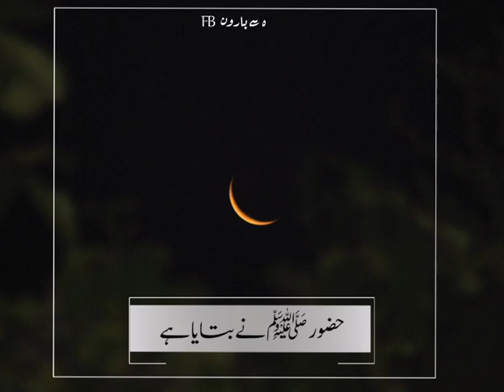Sacha Musalman | islamic urdu pakistan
Hazrat Abu Dharr says that the Prophet (peace and blessings of Allaah be upon him) said: The best of (esoteric) deeds is the act of loving (someone) for Allaah and hating (someone) for Allaah.  (Abu Dawud)

 Description:
   If the feeling of the servant becomes so subtle and this passion so pure, then obviously this light will continue to guide him step by step, the result of which will be that he will avoid evil words and sins and will continue to do good words and good deeds.  That is why passion has been declared the best practice.

  Hazrat Abu Hurayrah (may Allah be pleased with him) said: The Messenger of Allah (may peace be upon him) said: The (perfect and true) Muslim is the one whose hands and tongue (Muslims) are safe (from persecution).  Understand (Jami 'al-Tirmidhi and Sunan an-Nisa'i) and the narration that Bayhaqi has narrated from Fazala in Sha'b al-Iman also contains these words.  The Muhajir is the one who has renounced all sins, big and small.

 Description:
   In the true sense, a believer is one whose existence is a source of satisfaction and comfort for God's creatures, and people have full confidence in him.  His honesty, justice, truthfulness, morality and purity should be evident in such a way that no one should be afraid of being robbed of his wealth and no one should be afraid of losing his life and honor by it.  Someone else may have some other kind of fear in his heart.  The true mujahid is not the one who fights the enemies but the mujahid is the one who fights with his nafs amara and kills all the desires of the nafs for the sake of making the greatest sacrifice in the way of Allah and for obedience.  Brings to the fore  Such a true emigrant is the one who has given up all that Allah and His Messenger have forbidden him, because the wisdom of emigration is that the believer should be engaged in obedience to Allah without any hindrance and Allah  Avoid things that are forbidden.  This is the true glory of a refugee.

Sacha Musalman | True Muslim | Hadees | Islam | Islamic Urdu PAKISTAN